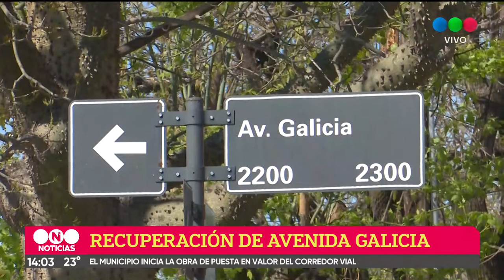Recuperación de Avenida Galicia.